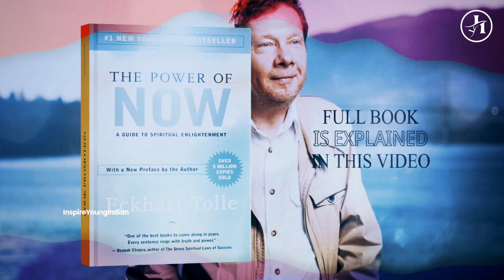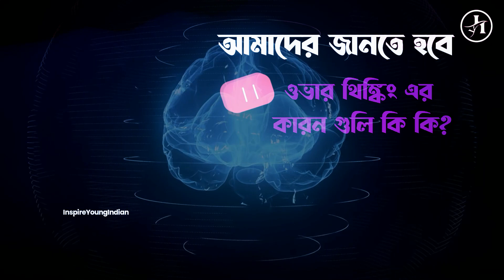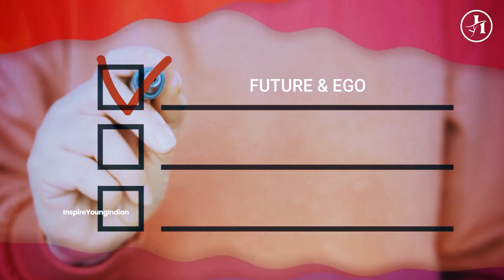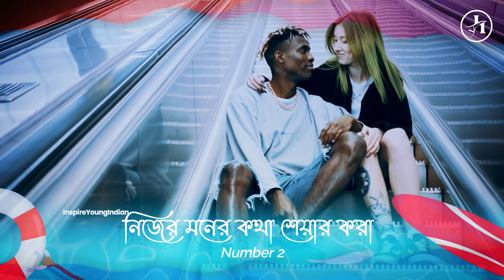সেকেন্ডে মন খারাপ - দুঃশ্চিন্তা দূর করুন - Fastest way to Stop Over Thinking I 5 Easy Tricks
In this video I will discuss how to stop over thinking and also will explain 5 easy ways to stop over thinking problem in bengali. সহজেই এই ৫ টি পদ্ধতি অবলম্বন করে দুঃশ্চিন্তা দূর করুন . Overthinking is exhausting. When you overthink, thoughts run circles around your head and you find yourself stuck in reverse unable to move forward. More so, you start coming up with bizarre ideas that totally contradict each other. In fact, studies have shown that overthinking elevates your stress levels, reduces your creativity, clouds your judgment, and strips you of your power to make decisions. Fortunately, there are a few ways to handle overthinking. So, here are 5 ways to help you stop overthinking.

► QUERIES SOLVED:
How to stop overthinking
How to stop overthinking bangla
How to stop overthinking and negative thoughts
Over Thinking Solutions
5 Easy Step to over come over thinking
3 Reason for Over Thinking
Duschinta kivabe dur korbo

► VIDEO TIMESTAMPS:

0:00 - Intro
0:04 – What is Over Thinking?
2:10 – how to Stop Over Thinking?
2:35 – Reason for Overthinking – Future & Ego
3:20 – Reason no 2 : Outer Purpose vs Inner Purpose
4:34 – Reason no 3 : Past is Pain
5:15 – Attention
6:15 – Rejection
6:42 – Accept
7:33 – Learn Some New things
7:55 – Share Your thoughts
8:15 – Write your thoughts in Diary
8:30 – good Sleep and forgive others
8:45 – Meditation
9:01 - Outro

**About us: Inspire Young Indian is a community of Self-Improvement and Personal Development for the people who want a better living and a successful life with fewer regrets but more amazing life experiences. Here we share Life's Wisdom, Self-Help Education/Knowledge, Process for Prosperity, Guide for your Success. Our goal is to share wisdom and make lives better.

**About Inspire Young Indian : নমস্কার বন্ধুরা, আমার নাম দীপঙ্কর রায়।এই চ্যানেলটির মাধ্যমে আমি চেষ্টা করবো আপনাদের জীবনের চলার পথে উপযোগী কিছু পরামর্শ দেবার।চেষ্টা করবো বিভিন্ন গল্পের মাধ্যমে আমার দৃষ্টিভঙ্গি তুলে ধরার।এছাড়াও আমাদের শরীর স্বাস্থ্যের জন্য অনেক উপকারী ভিডিও শেয়ার করবো।চেষ্টা করবো আমার ভিডিও এর মাধ্যমে অনুপ্রাণিত করার ।